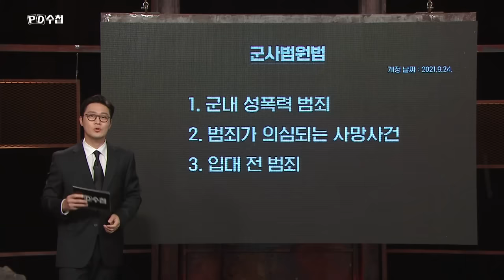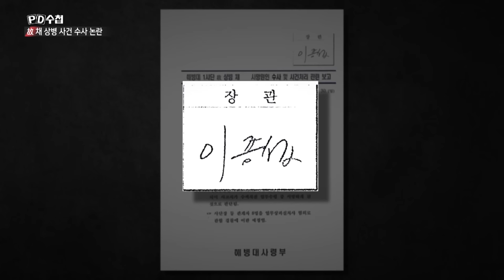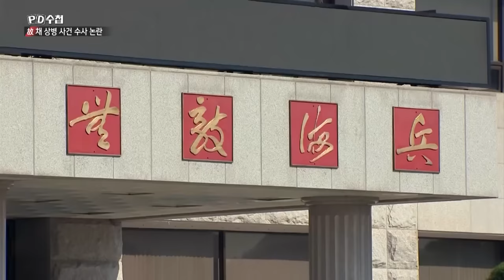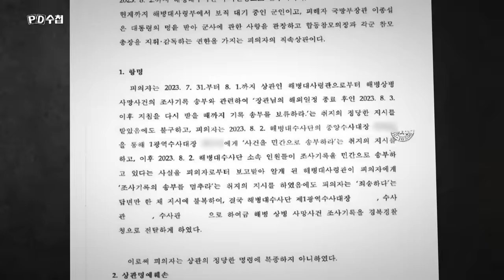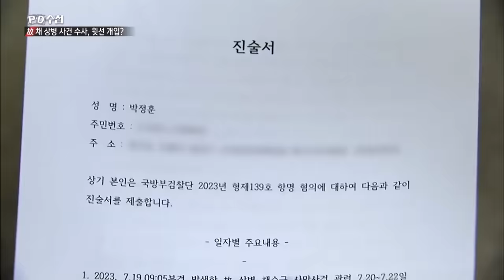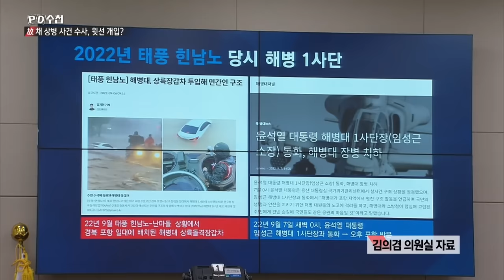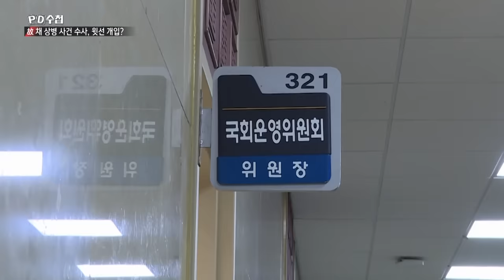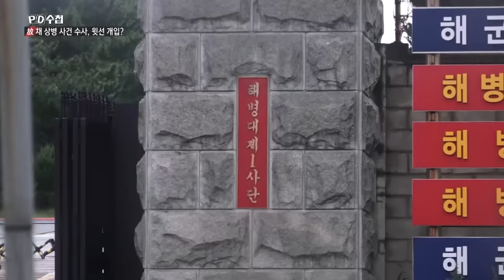故 채 상병의 죽음은 누구의 책임인가, 해병대 수사 논란 - 후반부 - PD수첩 2023년9월12일 방송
왜 국방부와 대통령실은 채상병 사건에 개입했을까?